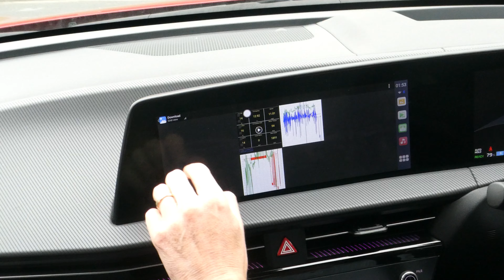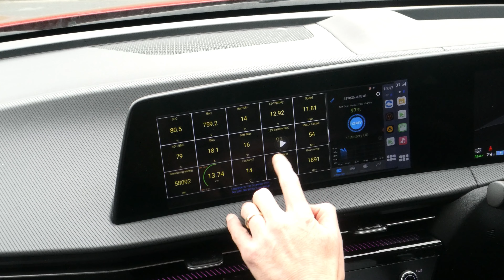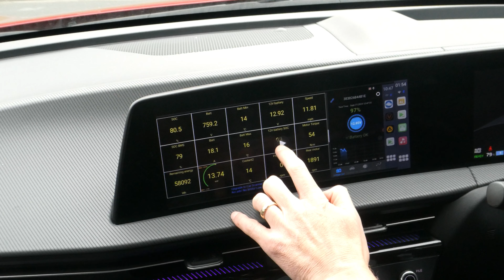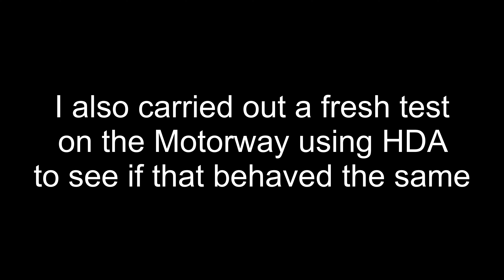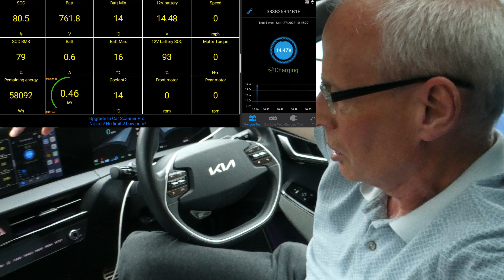Has the Kia EV6 12v battery charging system changed since 2021? - Update -Apparently not⬇️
Updates 8/10/2023 - See Alan Browns Pinned comment. My 12v battery was on the way out in April 2023 when i was recording Car Scanner Data so that may have had an impact.
So in effect i think this video now shows what the data from a faulty 12v battery looks like versus the
normal charging behaviour & I no longer think that the ICCU update changed anything in 12v charging behaviour.

Has the Kia EV6 12v aux battery charging system changed since 2021?
My gut feeling was that it had. So this is what i did to try to prove it.

This also applies to all e-GMP platform cars like Genesis GV60,Ioniq 5&6 and Kia EV9

This is the Carlinkit T-Box full Android box I’m using:-
CPC200-Tbox Plus Android 13.0 Internet AI Box-Wireless Apple Carplay & Android Auto

Full specs:-
The Box:-

Chapters
00:00 Titles
00:08 Introduction
00:20 12v battery charging behaviour change?
00:50 Previous behaviour versus now
01:09 Previous Evidence
01:22 Data from trip to Fully Charged Live in April 2023 - post BMS uodate
02:06 Drill down into added Regen data
02:13 2nd Graph
02:50 Evidence from today,local drive with iPedal enabled
04:20 Only charges 12v battery during regen now
06:40 Skip to here if you have had enough of Car Scanner recording video
06:44 Data showing evidence from HDA drive from this week
06:50 So what has changed and why?
09:08 Endscreen